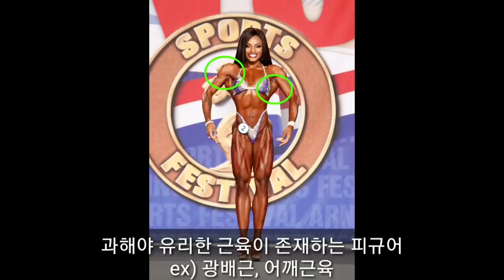벼랑끝 여자 보디빌딩의 한줄기 희망